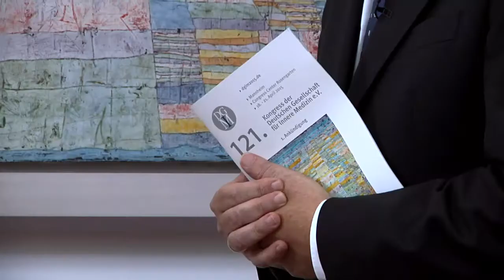DGIM 2015, Interview Prof. Hallek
die 121. Jahrestagung der Deutschen Gesellschaft für Innere Medizin steht unter dem Leitthema „Molekulare Prinzipien der Inneren Medizin: Aufbruch in eine neue Ära“.